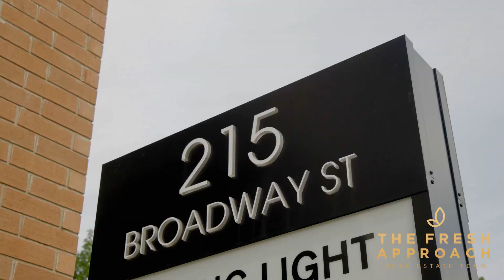Live In The Boutique Building “Condos On Broadway” | #307 - 215 Broadway Street, Mississauga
Discover the charm of Streetsville with this beautiful one-bed + one-bath condo at #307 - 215 Broadway Street, Mississauga. Nestled in the "Condos On Broadway" boutique building, this freshly painted unit offers an open-concept living area bathed in natural light from its south-facing windows and private balcony! 🏡✅

The kitchen is a chef's delight, featuring a large peninsula with quartz countertops, a spacious stainless steel under-mount sink, built-in stainless steel appliances, and a generous pantry. This space seamlessly overlooks the combined living and dining room, making it perfect for entertaining guests.

The well-appointed bedroom boasts a large closet and window, while the main 4-piece bath includes a shower and soaker tub combo, complemented by a vanity with quartz countertops. Convenience is critical with ensuite laundry, an exclusive locker, and one underground parking space accessed via a private car elevator.

Located steps away from all the amenities of downtown Streetsville, you'll be close to UTM, Erindale Park, and the Credit River. Enjoy the vibrant community with nearby restaurants, shops, and the Streetsville GO Station. With easy access to major highways, commuting to downtown Toronto and Pearson International Airport is a breeze. ✨

Want to learn more about our FRESH Listing in Mississauga? Contact our team TODAY! ⬇️